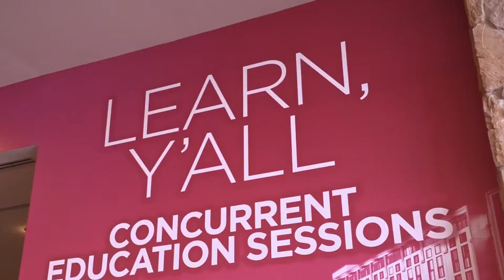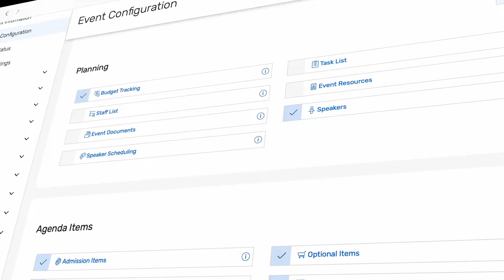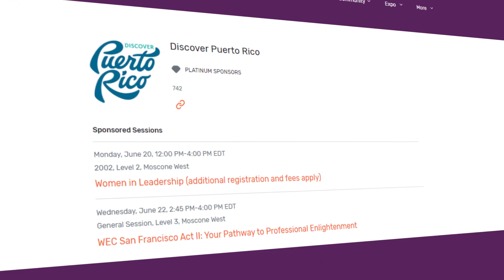Cvent Customer Success Story: Meeting Professionals International (MPI)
See how Meeting Professionals International (MPI) hosted three different hybrid conferences over the course of the pandemic. Learn how they harnessed the integrated Cvent solution suite to drive attendance and engagement across their virtual and in-person audiences as well as ROI for their sponsors and exhibitors.